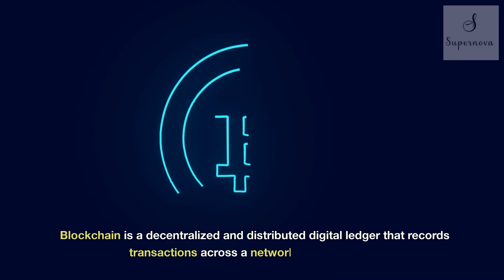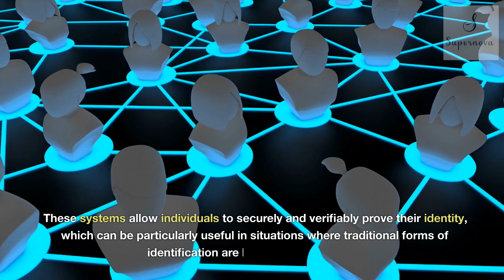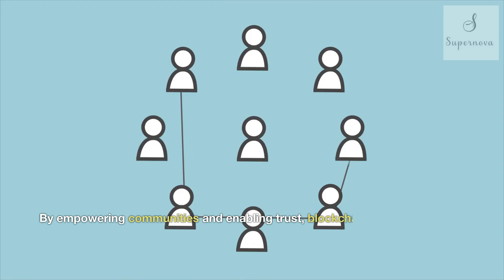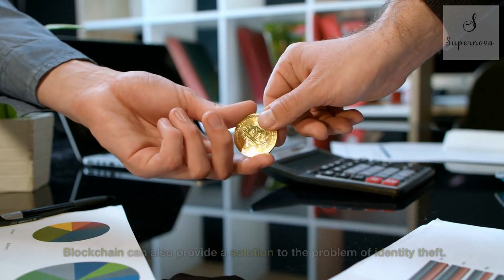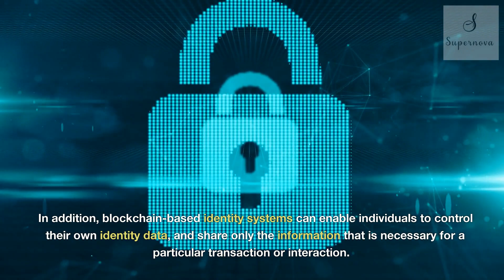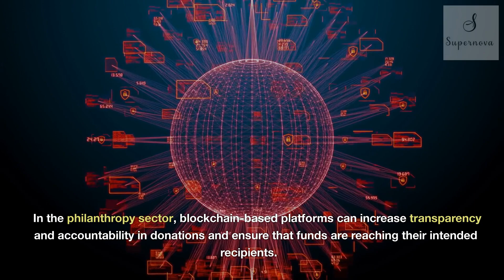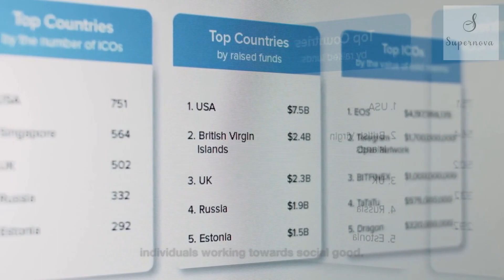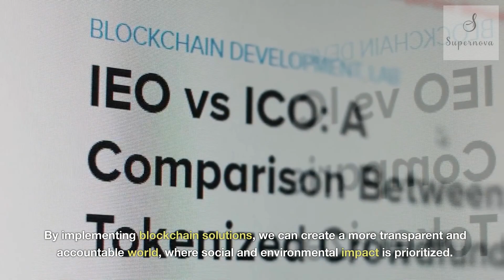Blockchain for Social Good: Empowering Communities and Enabling Trust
Supernova YouTube channel focuses on inspiring and empowering entrepreneurs, business owners, and professionals to achieve success in their careers and personal lives. The video in the channel includes Self motivational, successful business, productivity tips, and strategies for overcoming challenges and obstacles.
Thank you for being a part of Supernova YouTube channel